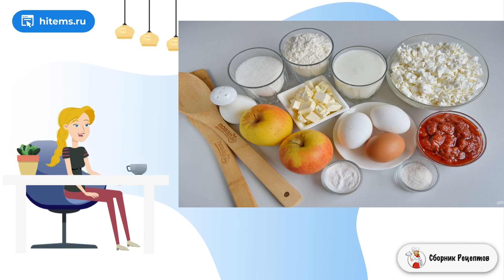Воздушный творожный пирог с яблоками. Рецепты вкусных блюд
Нежный и сладкий пирог на тонком песочном тесте с творожной начинкой и яблоками. Приготовить его не составит большого труда, все легко и быстро! Смотрите рецепт!    Как приготовить воздушный творожный пирог с яблоками? Легко! Заходите, и я расскажу вам! Вкусный и нежный пирог с творожной начинкой и яблоками просто не может не понравиться! Усилить аромат можно ванильным экстрактом или другими ароматизаторами (например, корицей). Пробуйте и делитесь своими впечатлениями!

Ингредиенты:
Сливочное масло — 125 Грамм (тесто),
Яйцо — 1 Штука (тесто),
Мука— 250 Грамм (тесто),
Сахар — 50 Грамм (тесто),
Разрыхлитель — 0,5 Чайных ложки (тесто),
Соль — 1 Щепотка (тесто),
Вода — 40-50 Миллилитров (тесто),
Йогурт — 250 Миллилитров (начинка),
Творог — 350 Грамм (начинка),
Яйцо — 2 Штуки (начинка),
Кукурузный крахмал — 1 Ст. ложка (начинка),
Сахар — 5 Ст. ложек (начинка),
Варенье — 100 Грамм,
Яблоки — 1-2 Штук,
Сахарная пудра — По вкусу,

Рецепт со, Приготовить условиях рецепт с фото, Домашних пошаговый рецепт, Рецепты в домашних условиях быстро, Готовить дом, Самые вкусные рецепты, Очень вкусные рецепты с фото, Очень вкусные рецепты с фото, Рецепты быстро и вкусно с фото,